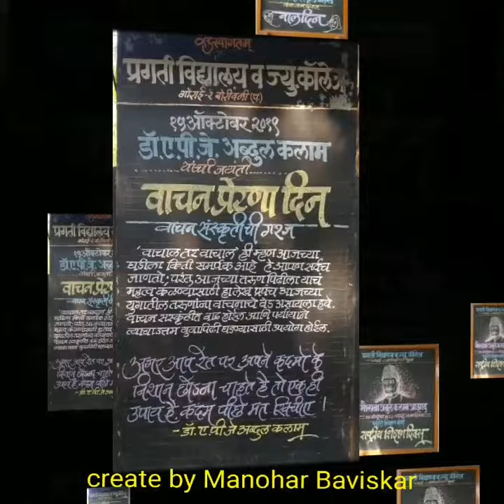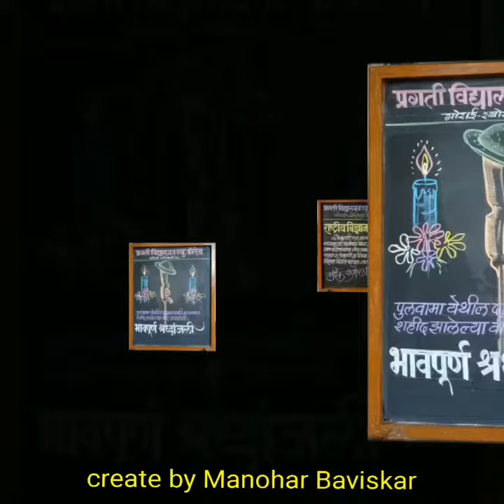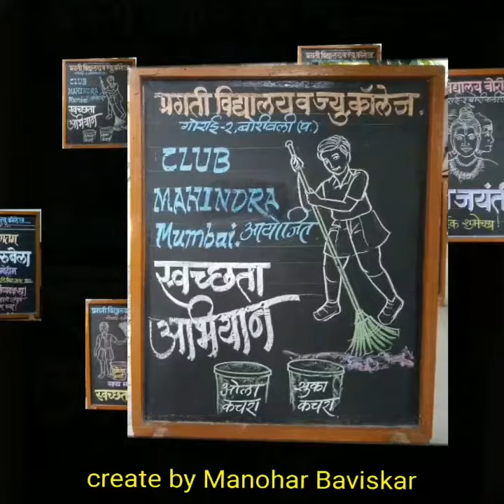Black Board Work.